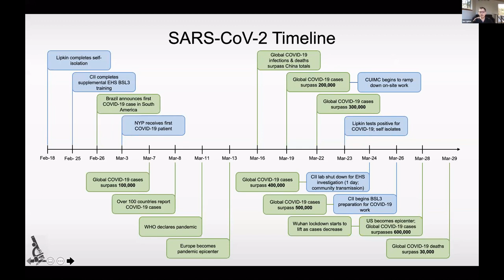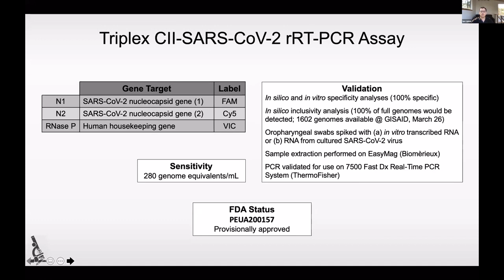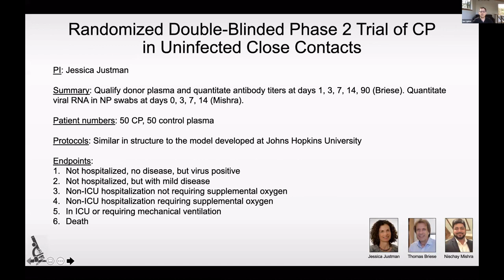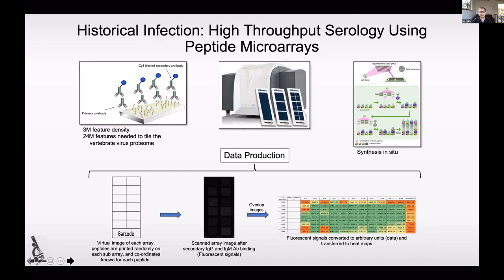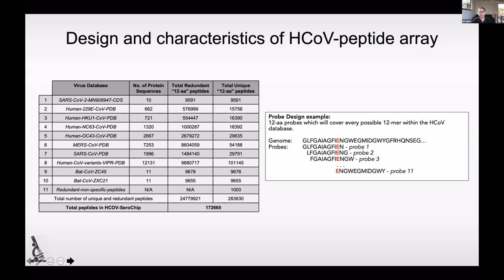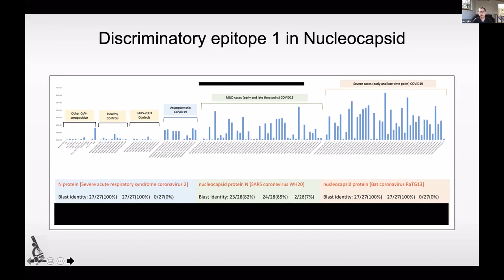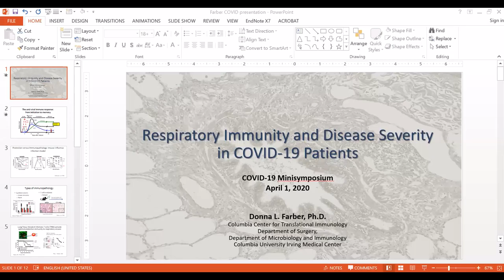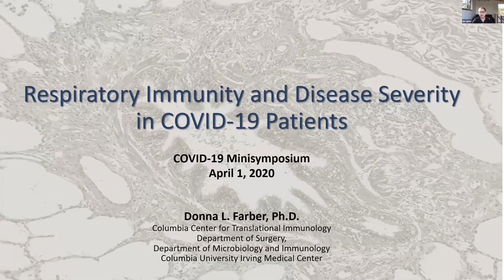Ian Lipkin, COVID-19 Virtual Symposium: April 1, 2020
Ian Lipkin: Diagnostics, therapeutics and social engagement at MSPH

Dr. Lipkin is looking for testing assays that are more efficient to provide increased diagnostic capability and capacity. Some of these include developing more sensitive triplex assays that can also detect the flu. His laboratory is supporting four collaborative projects for Phase II clinical trials:

Randomized Phase II Open label trial of severely ill patients (PI: Max O’Donnell)

Phase II trial on healthcare workers

Randomized Double-Blinded Phase II trial of subjects who have been in close contact with patients who are positive but are unaffected (no or mild symptoms) (PI: Jessica Justman)

Randomized double-blinded Phase II trial of CP in hospital workers (needs a new PI but currently Elizabeth Oelsner)

Also, MSPH is focusing on creating public service announcements.